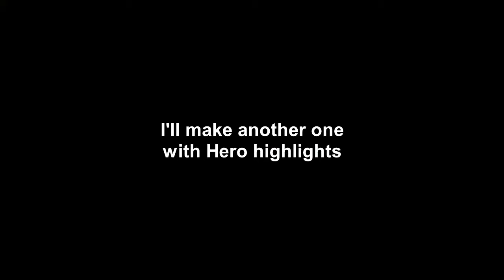Kaabii army vs Day 1 Hero: chapter Kaabii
I love how it turned out. I hope I can keep this kind of level for other videos or better